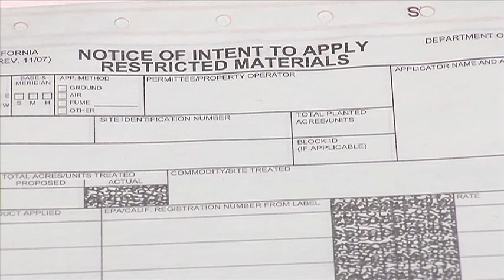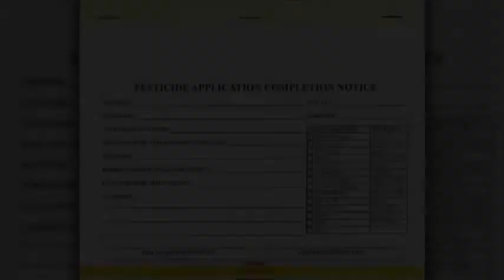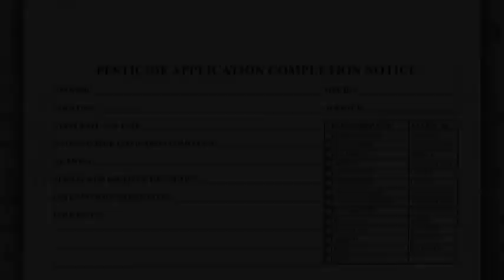Chloropicrin Application (Español)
Video sobre la aplicación y regulaciones de cloropicrina en la agricultura. Para más información sobre cloropicrina, visita